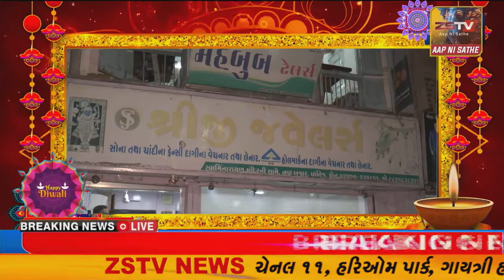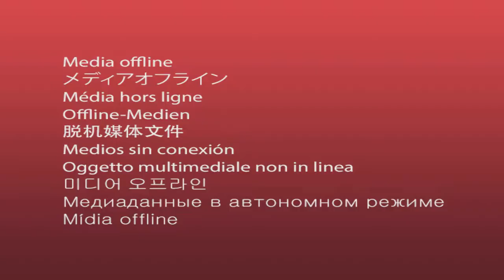SUPER​​​​​​FAST​​​​​ NEWS# TopNewsToday//SUPER FAST//ZSTVNEWS//